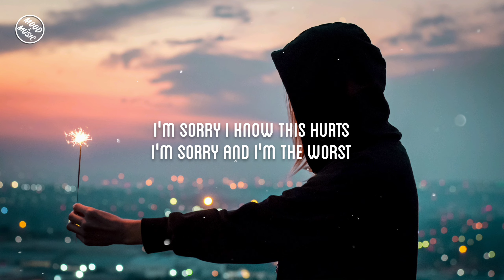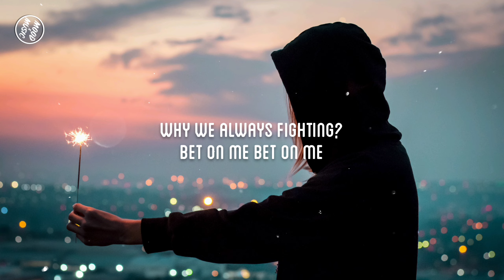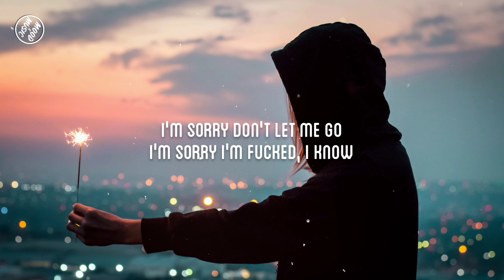Munn - i'm fucked, i know (with Delanie Leclerc) [Lyrics]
Hi welcome 🙋‍♂️
Please show love and support to Mood x Music.

MUNN - I'm Fucked I Know feat. Delanie Leclerc LYRICS:

I'm sorry don't let me go
I'm sorry i'm fucked, i know
Please i'm sorry don't let me go

Who the hell would call this love?
But you, there's a million things you did i'd never do
And to think i almost took you back
It was jealousy that kept me around like that
Can't believe this i don't need it
You tell the same dumb lies every time

I'm sorry i know this hurts
I'm sorry and i'm the worst

I'm sorry it's not like that
I'm sorry i'd take it back

And i know you think i do this on purpose
I'll be the first to tell you that was my mistake
Finally something real, feel like i don't deserve this
Somehow you always seem to take a good thing away

Why we always fighting?
Bet on me bet on me
Don't give up on trying
Please don't leave please don't leave

If we're gonna fight it
There's no point in trying
Best to leave best to leave

Best to leave, please don't leave

Please i'm sorry and don't let me go
I'm sorry i fucked, i know